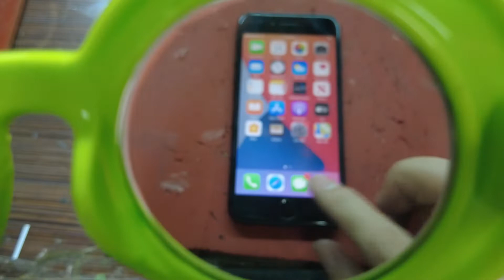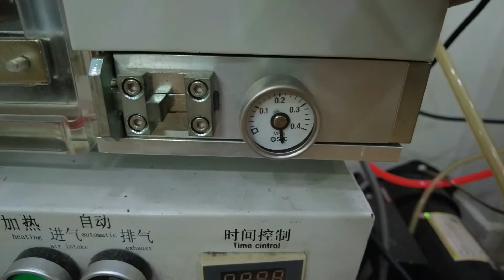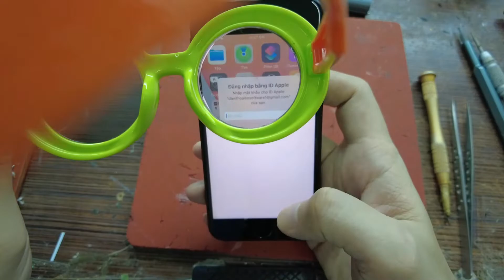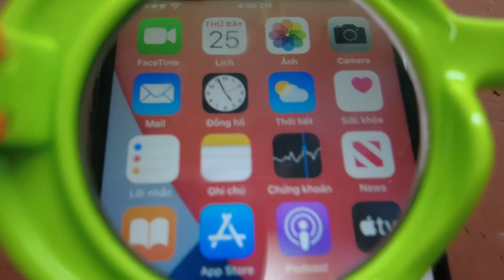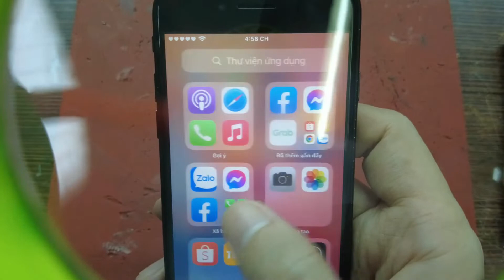Update iPhone screen resolution and virtual glasses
Today, I changed my iphone 7 screen to a screen that can't be seen with the naked eye, must use glasses to see it.
- Please watch the video how I did it? @HOWTOFIXPHONE